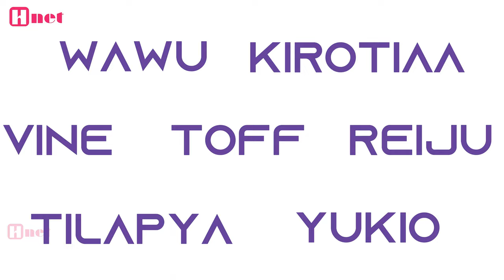The Finale "X-M4TES" ♫ . ° SHOOTING_STAR_XG | RH PLANET 999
GROUP: X-M4TES
Members: Wawu, Kirotiaa, Vine, Toff, Reiju, Tilapya, Yukio